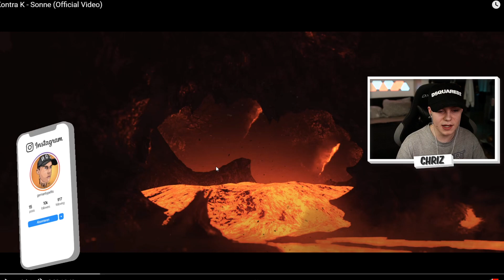BLOCKBUSTER☀️Kontra K - Sonne (Official Video) REACTION/ANALYSE